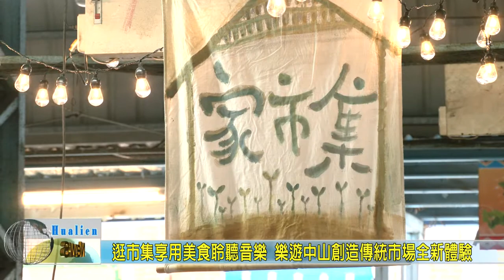20200824 04 逛市集享用美食聆聽音樂 樂遊中山創造傳統市場全新體驗